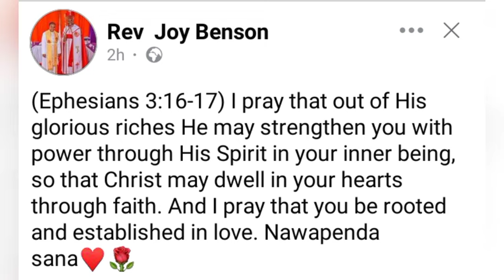CIUGO CIA REV JOY AS DAMA RESIGNS CIATIGA ANDÛ MEGEGEIRE, SEE WHAT SHE'S SHARED 😲